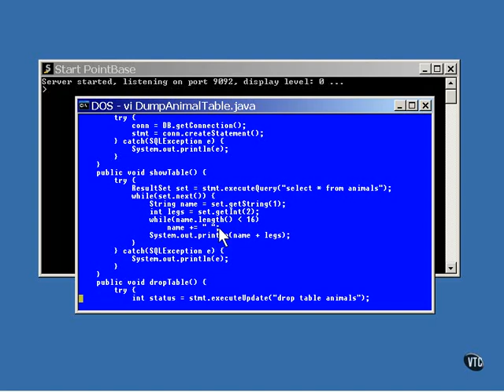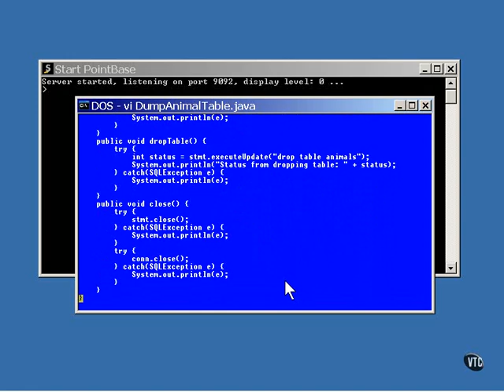45 J2EE Chapter05 Database Lesson7 Display a Table